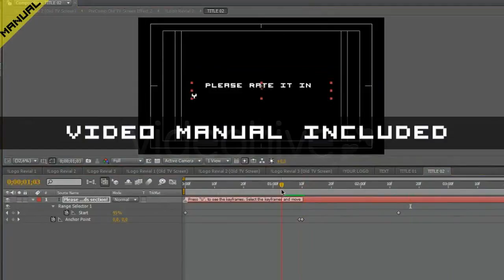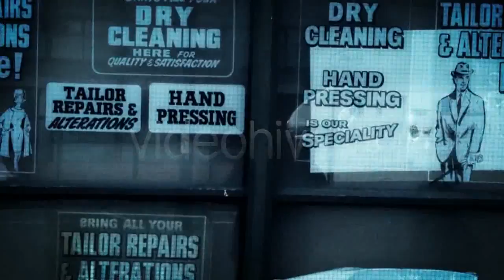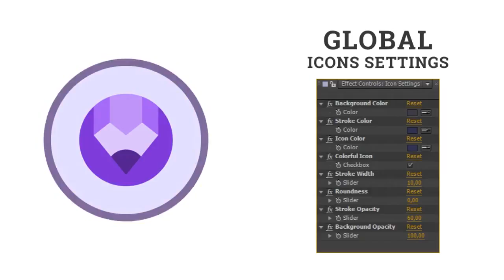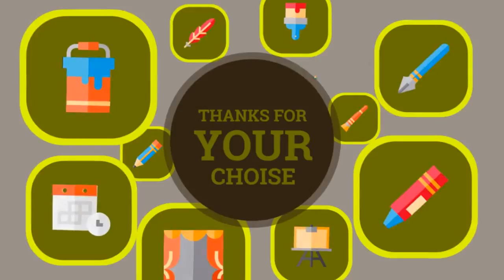Text Opener_V2 - After Effects Template | Mega Pack +10 items